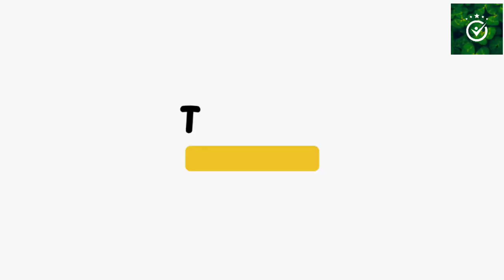Why is English Crucial?| English For Career